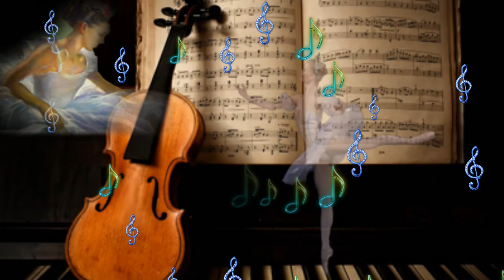Kisi Meharbaan Ne Aake (Lyrics) HD Kal Ki Awaz (1992) Asha Bhosle, Kumar Sanu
Kisi Meharbaan Ne Aake Lyrics - Kal Ki Awaz (1992)
Kal Ki Awaz (1992) Songs Lyrics
Movie/album: Kal Ki Awaz (1992)

Singers: Asha Bhosle, Kumar Sanu

Song Lyricists: Sameer

Music Composer: Nadeem Saifi, Shravan Rathod

Music Director: Nadeem Saifi, Shravan Rathod

Director: Ravi Chopra

Starring: Dharmendra, Raj Babbar, Amrita Singh, Pratibha Sinha, Farida Jalal

Release on: 21st August, 1992

Kisi Meharbaan Ne Aake Song Lyrics
DAILYMOTION

1 Star2 Stars3 Stars4 Stars5 Stars (12 votes, average: 3.92 out of 5)
Kisi meheban ne aake
Meri zindagi sajadi
Meri zindagi sajadi
Mere dil ki dhadkano mein
Mere dil ki dhadkano
Mein nai aarzoo jagaa dii

Meri zindagi sajadi
Meri zindagi sajadi

Tanhaiya ki haradam
Aagosh kaa ye manzar
Thahara hua tha merii
Betaabii ka samandar
Betaabii ka samandar
Mojho ko aake cheda
Halachal koi machadii
Mere dil ki dhadkano mein nai
Aarzoo jagadii
Meri zindagi sajadi

Aai nahi bahaaren bas tha
Fiza ka mausam
Shyame bujhi bujhi thi
Benur tha ye aalam
Andhere raaste mein
Mujhe roshanii dikhaa di
Andhere raaste mein
Mein nai aarzoo jagadii
Meri zindagi sajadi.

Other Songs Lyrics from Kal Ki Awaz (1992)
Kar Na Sake Hum Pyar Ka Sauda Lyrics
Sabse Hum Door Huye Lyrics
Tumhari Nazron Mein Lyrics
Aaj Raat Chandni Hain Lyrics
Advertisement

Related Songs Lyrics
Vaaste (Title) Lyrics
Maa Lyrics
Billo (Title) Lyrics
Allah Hoo Allah Lyrics
Judai Pae Jaani Lyrics
Hindustani Lyrics
Fakeera Lyrics
Junoon Lyrics
Ishwar Allah Lyrics
Namo Namo Lyrics